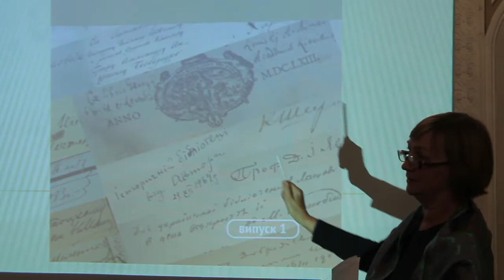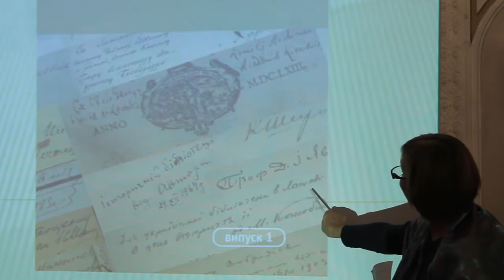Презентація книги "Видання з автографами українських діячів науки та культури"